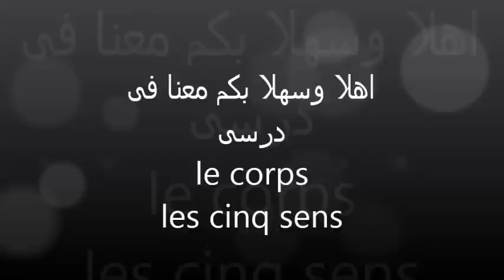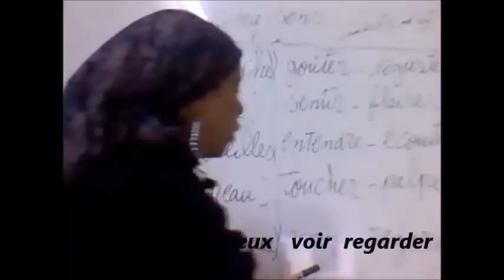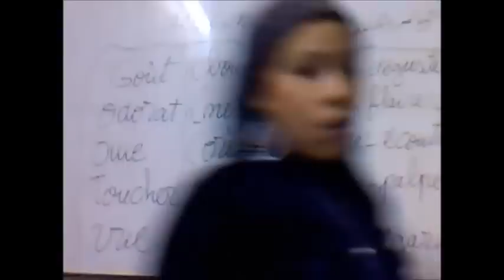كورس لغة فرنسية \الجزء الثالت عشر (درس اجزاء الجسم والحواس الخمس)(le corps et les cinq sens)